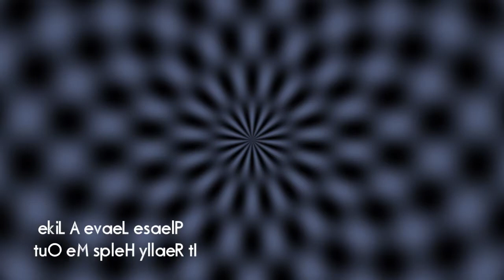SM64 LAST IMPACT part 4 Super Mario 64 Hack - GIANT STONE SNAKE FROM SONIC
Danger has once again come to the Mushroom Kingdom of the N64 and Princess Peach has sent Mario on another quest to gather the Power Stars.